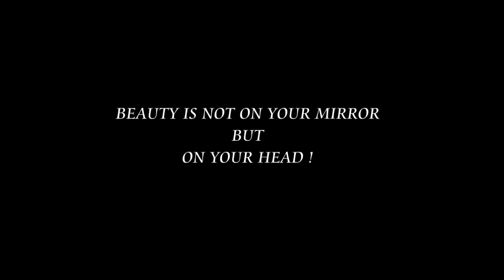JULY 2020 FAVORITES BY ME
Hai , Welcome back. Im Evie.
Kali ini produk-produk yang aku mention divideo ini adalah

1. REVELINE Brightening Two Way Cake shade Natural IDR 70.000 an
2. Bunbrun Face Mist IDR 26.000
3. Brunbrun Liptint IDR 22.000 an
4. Brunbrun Mini Makeup Palette IDR 55.000 an

5. Garnier Sakura White Hyaluron 30x Booster Serum Skin Care - 30 ml IDR 110.000
6. Viva Queen Advance Face serum 30ml IDR 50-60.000 an
7. WARDAH UV SHIELD ACTIVE PROTECTION SERUM IDR 53.000

8. MAKE OVER Highlight & Contour Stick Duo Light To medium IDR 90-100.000 an
9. Purbasari Haneul Eyehsadow Shade Chocolate IDR 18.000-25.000
10. Purbasari Haneul Liptint IDR 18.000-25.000

pendapatku atas experience menggunakan produk tersebut. Pendapat kita masing-masing bisa berbeda.

Last but not least, Happy watching and GBU all